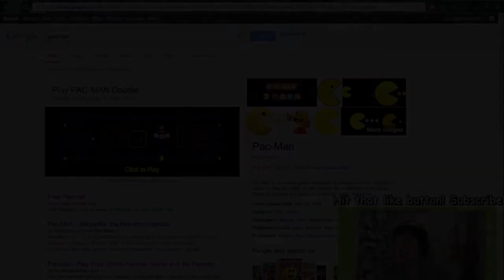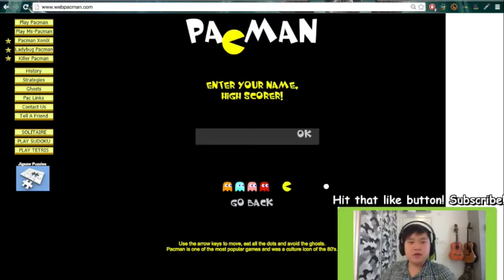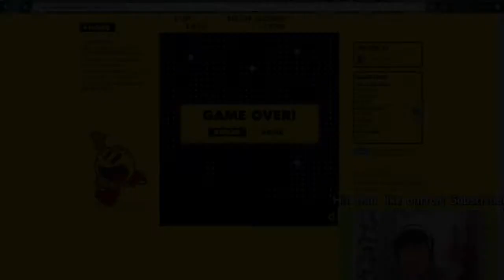80s Game Review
I have never played pacman before. This is a completely new experience, I had a lot of fun making this as well as playing this. Hope you like it too!